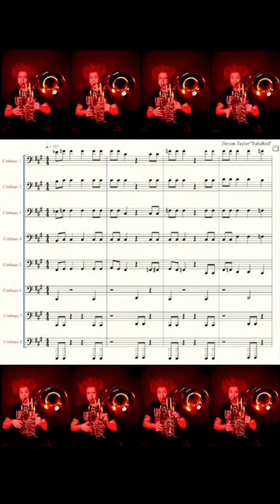Sam Smith, Kim Petras - Unholy Low Brass Cover Devon Taylor TubaRed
WESSEX F - CIMBASSO!!!

All sounds and Videos are created and by Devon in Logic Pro x and Final Cut Pro.
- Nueman U87 Microphone
- Neve 1073 Pre Amp
- Furman Power Conditioner